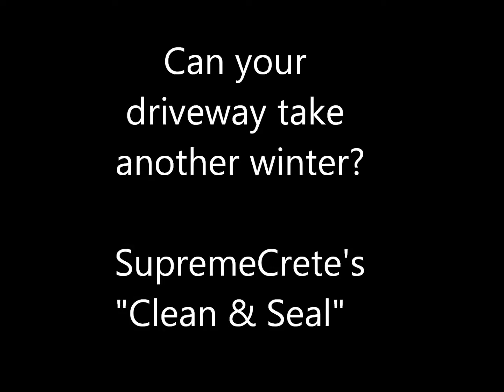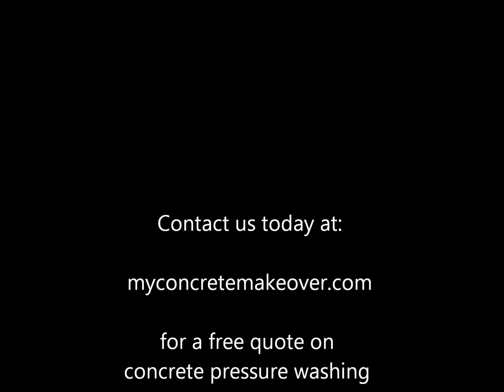Concrete Driveway Sealer | The Cleaning Process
Can your concrete take another winter?